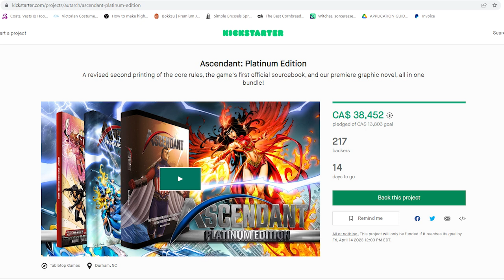Why One Indie Game Company is Dropping The Open Game License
Alex Macris of Autarch Games explains why his company is phasing out the OGL in light of Wizards of the Coast's recent moves.

It's Not Therapy is now on podbean, and various other podcast apps!
Live gameplay happens most Tuesdays at 6pm Eastern time.